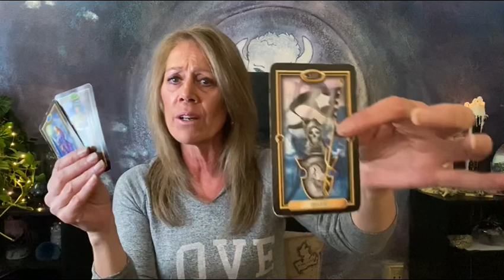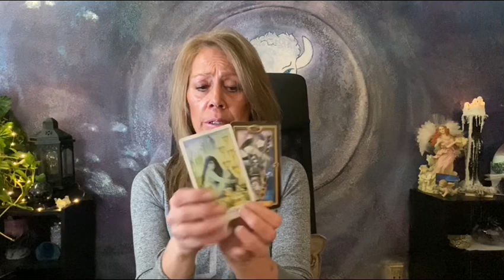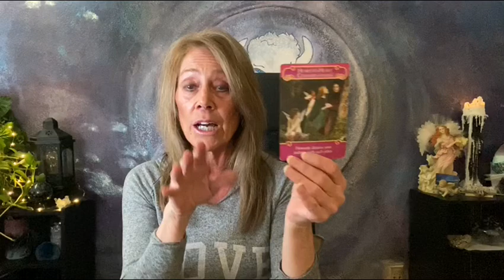Aquarius ~ Fountain Exploding with Abundance Over You! Weekly Love Messages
My new Book: "Cumberland Crossing~A Memoir" Where Soul's Meet by L.A. Michels Pre-Sale Now @

LIMITED READINGS NOW OPEN . & Workshops @

Much Love,
Lori Ann

No Refunds